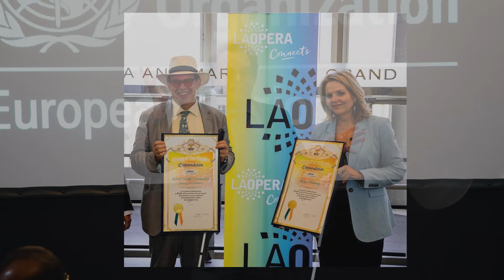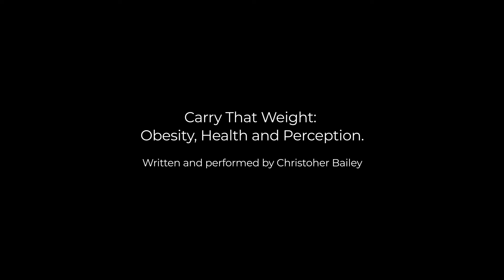"Carry that Weight: Obesity and Perception" A play by Christopher Bailey, World Health Organization.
Carry that Weight: Obesity and Perception.  Written and Performed by Christopher Bailey, Arts and Health Lead, World Health Organization.

Obesity is both a physical condition as well as a social construct.  In this 30 minute dramatic monologue, Bailey explores the social history of obesity as well as his own experience living with the condition, and how he found a sustainable way to transform himself with a healthier lifestyle, wrestling with a condition that is at once physical, mental and social.

Recorded at a performance at the Budapest Opera House in December of 2022 at a WHO Europe meeting on Non-Communicable Disease Prevention and Control: Learning from the Arts.